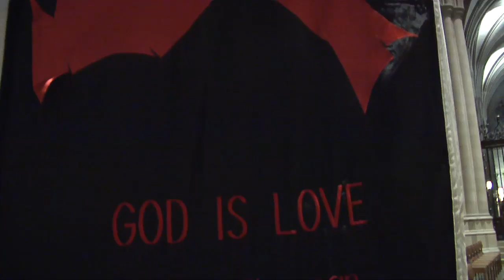Blessing the AIDS Quilt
While the 19th international AIDS conference met in Washington, the National Cathedral hosted several panels from the AIDS Memorial Quilt. The Right Rev. Jane Holmes Dixon, retired bishop of Washington pro tempore, also blessed a panel from the quilt that arrived from St. George's Cathedral in Cape Town, South Africa, where it had been blessed on its departure for the US by Archbishop Desmond Tutu. Ebrahim Rasool, South African ambassador to the US, Julie Rhoad, executive director of the NAMES Project Foundation, and the Rev. Gina Campbell, Cathedral director of worship, were also present at the blessing ceremony.